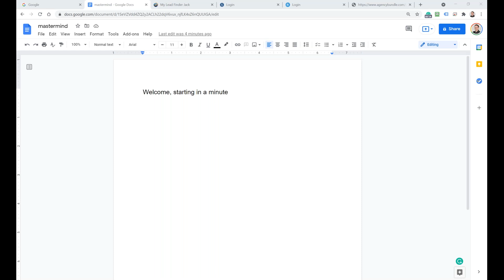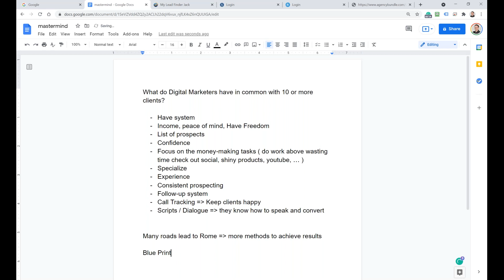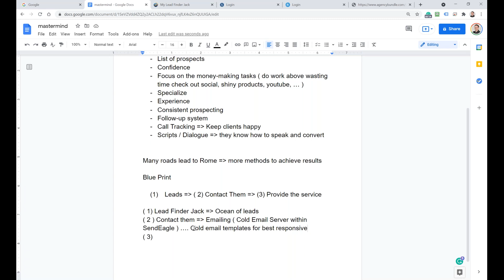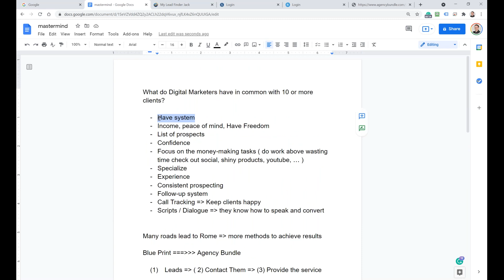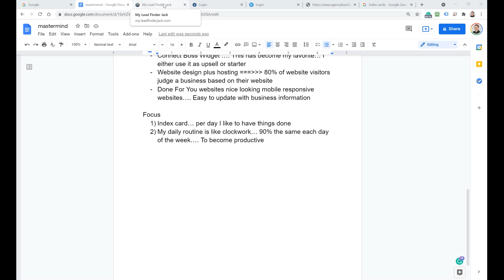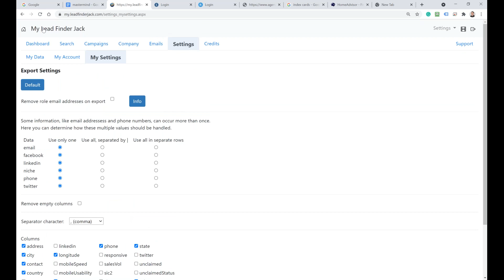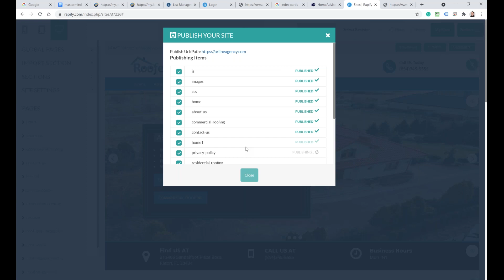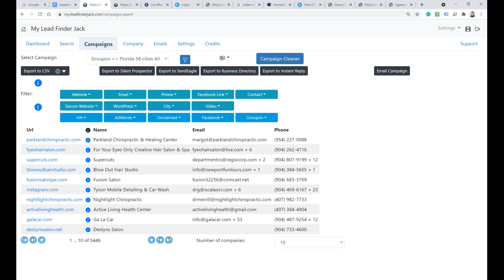Monthly recurring revenue in 2021. Here's how...